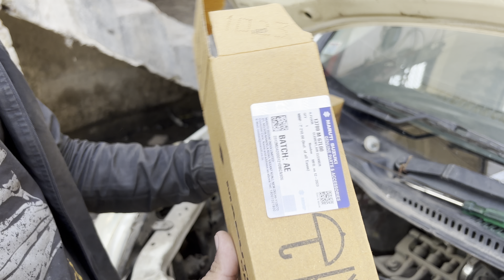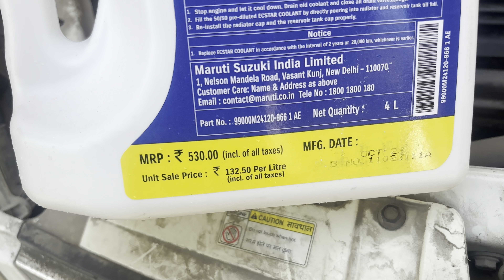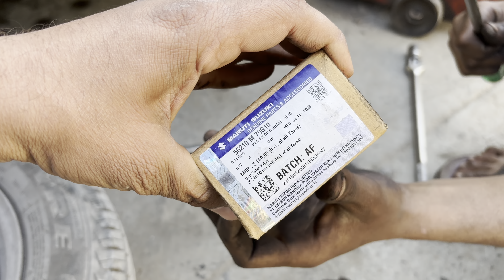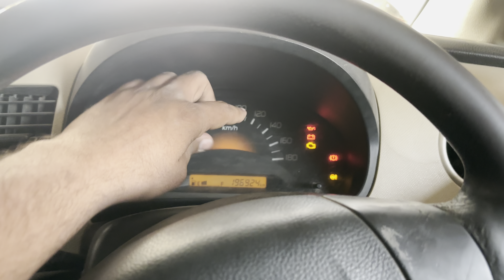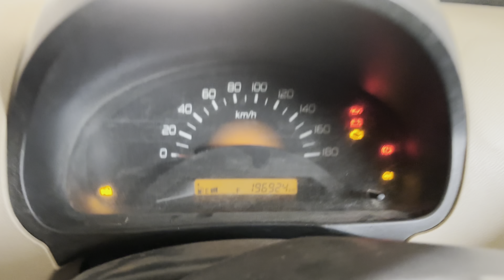Maruti Wagonr Normal Service | Maruti wagonr Service Cost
Wagonr Normal Servive Cost

workshop name.  : Sharma Motors
workshop adress :     W-86, PVC Market, Jwalapuri, Paschim Vihar, New Delhi, Delhi 110087

location.  :       Sharma motor